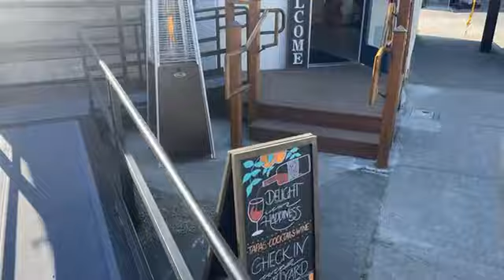Any Lab Test Now Shield Bistro and Catering Kitchen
There's a new kid on the block in "The Whit" in Eugene, Oregon. It's not really knew, one of the couples restaurants actually started in a food cart right in the same location. But this is not food cart. Watch.